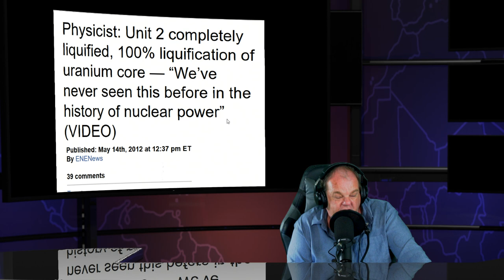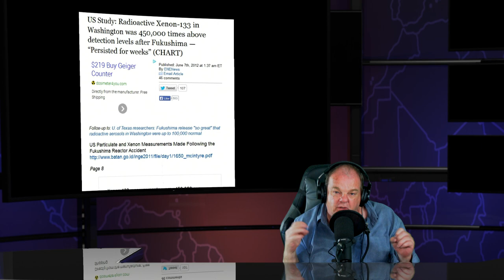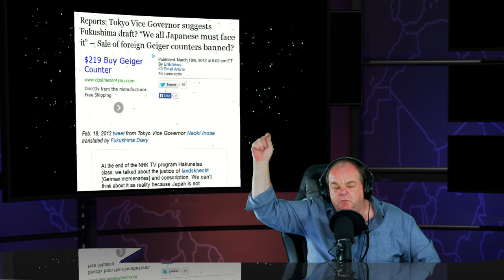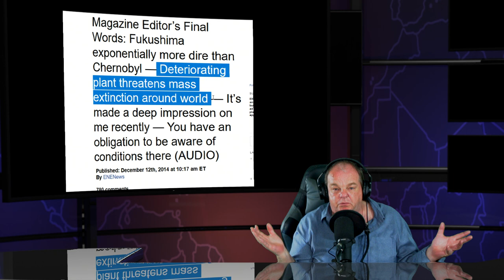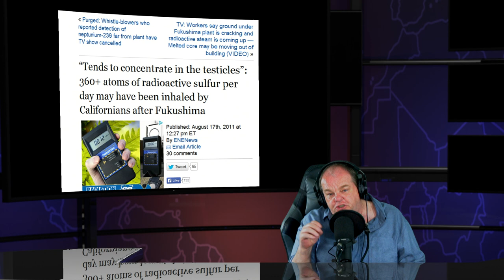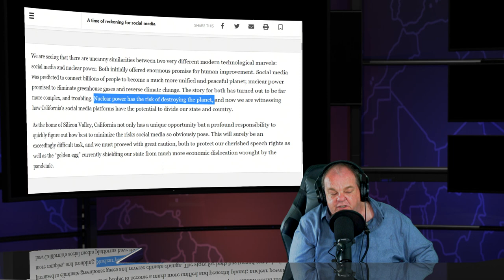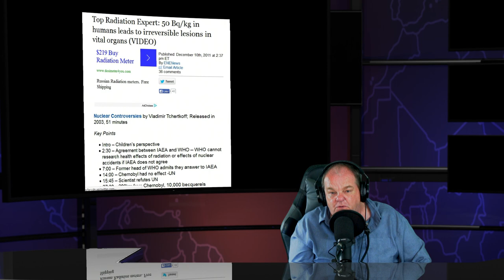Dana Durnford New Channel - Fukushima Nuclear Meltdowns & Radioactive News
Hi every one I am Dana Durnford and I am here to go to war for you and your amazing species on your planet  . The always cowardly relentlessly human hating species despising hateful death cult nuclear industry is exterminating you and your loved ones and Earths amazing precious species , its time to get educated and fight back  .

 Pro Nuclear Google aka Alphabet in collusion with the nuke industry lobby has panicked and taken down my main site while I was 500 km away from home in the woods on a species count , there was no warning or email  . With a lost of over 1600 videos and many of them where connected to influential blogs , it is the act of a true coward .

  Its a shot across the bow of humanity and its 8 million species that google and the nuclear industry has abandoned and we need to answer that kind of evilness back with facts and documentation . They have effectively defunded my research  no doubt due to the fact we are able to show after many years of painstaking research earths species and humans are being exterminated by radioactive fallout from Fukushima Daiichi Nuclear Power Plants meltdowns .

 It is now a crime to knock the nuclear industry or any their millions of omnicide minions , not a single voice is allowed to exist without endless attacks  , all dissent is to be crushed by the witless wonders and bootlickers who grovel to the nuke tard industry assuring their own destruction and Earths  . The nuclear industry will remember this as a pivotal point in history where they fell on their own swords  .

  What a crime it is I commit to fight for life I should be banished feared and scorned  .    I will now work a 1000 times harder , I will not be gentle like before .

Help sustain this fading endangered beacon of light that is the most resource intensive form of journalism, ensuring that the most complex and important stories can still get told or sink into the abyss of evil and spineless ideocracy .